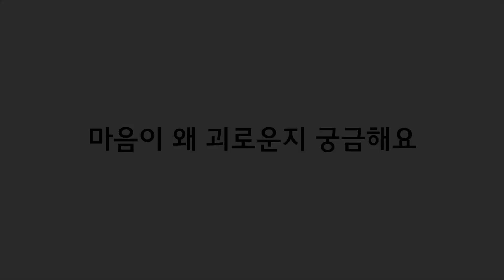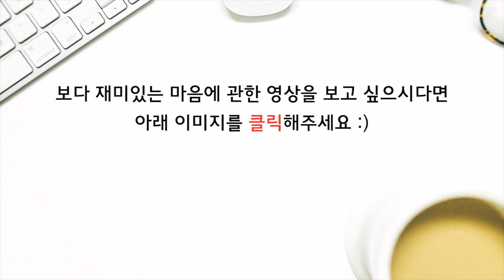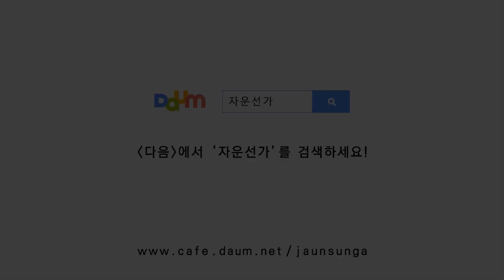[자운선가] 마음이 왜 괴로운지 궁금해요 (공감소통, 명상, 수행, 괴로움, 건강한삶)